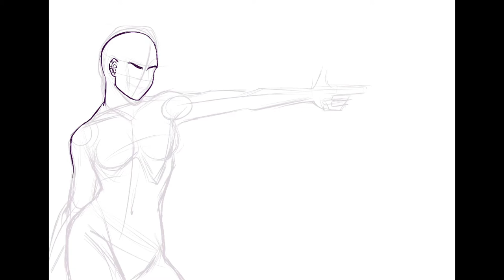SuperNova - Time Lapse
A little process video for my latest illustration.

Software: Procreate
Device: iPad Pro 11inch